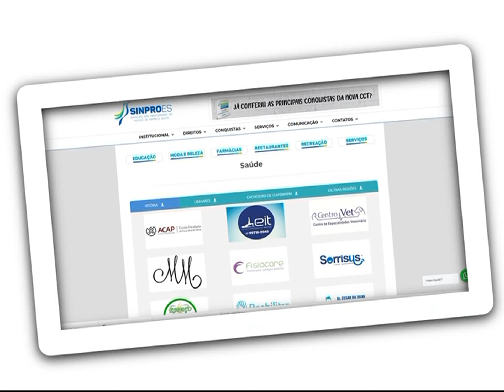JORNAL DO SINPRO-ES - EDIÇÃO Nº 14 - 22 JUN 2021